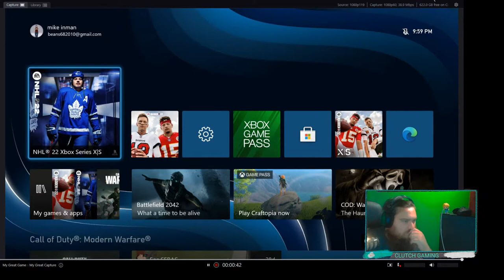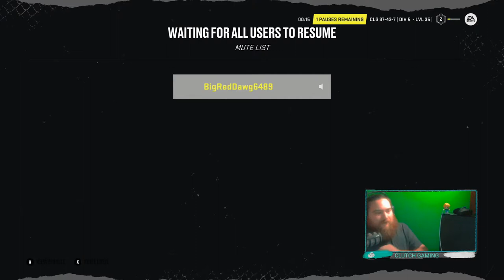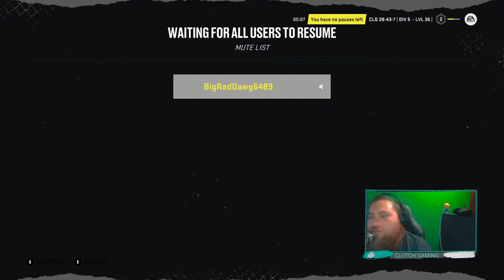Racking up the EASHL WINS!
Do you like Hockey? this is your stream!
Just grinding away at the EASHL!!